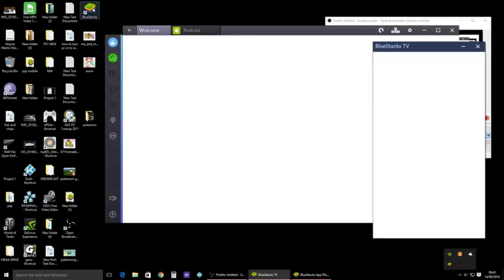How To Play Pokemon Go On PC Or MAC With Fake GPS